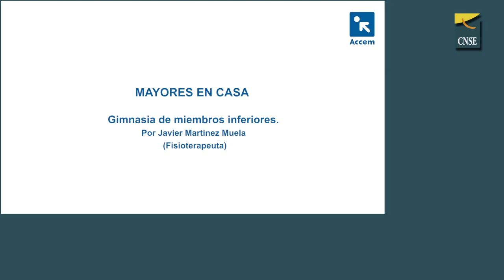ACCEM - Gimnasia de miembros inferiores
Seguimos con los ejercicios de @ACCEM. Hoy tenemos diferentes ejercicios para movilizar las piernas.